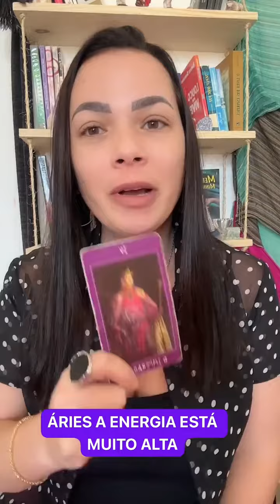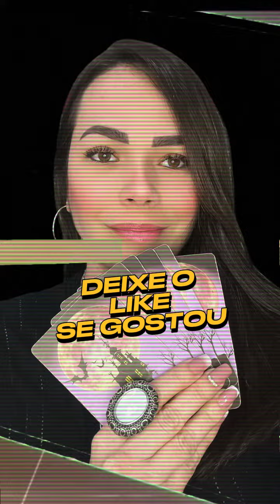ÁRIES - A ENERGIA ESTÁ MUITO ALTA